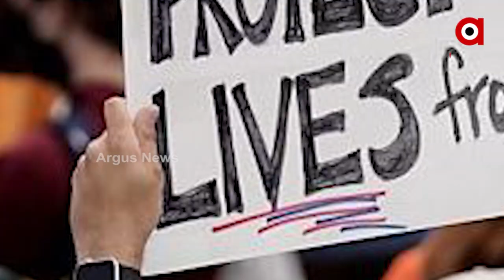ଆମେରକିକାରେ ଗନ୍ କଲଚରକୁ ନେଇ ବିରୋଧ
ଆମେରିକାରେ ଗନ୍ କଲଚରକୁ ନେଇ ବିରୋଧ ପ୍ରଦର୍ଶନ । ରାଜ ରାସ୍ତାକୁ ଓହ୍ଲାଇଲେ ଲୋକେ ।